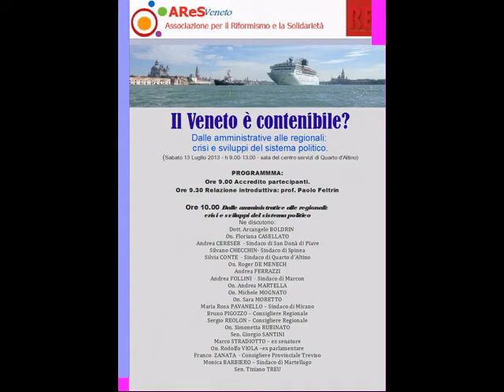Andrea Cereser @ VenetoContendibile AReS 13.7.2013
L'intervento del Sindaco Andrea Cereser al convegno "Il veneto è contendibile?" di AReS.
Il testo della relazione di apertura di Paolo Feltrin, le slide, le foto, le conclusioni del Sottosegretario Pier Paolo Baretta e gli altri interventi sono disponibili sul sito AReS